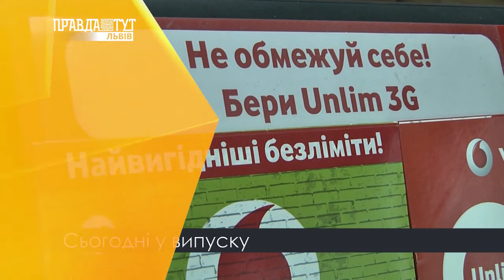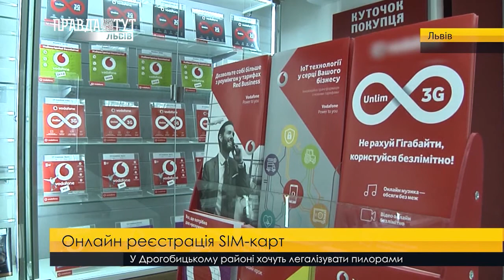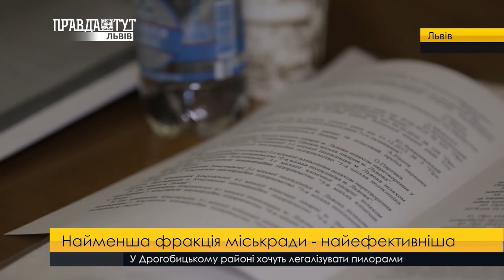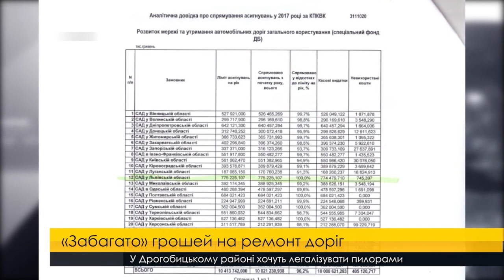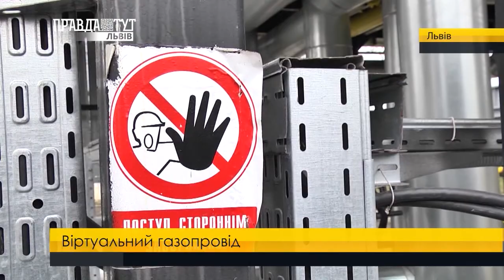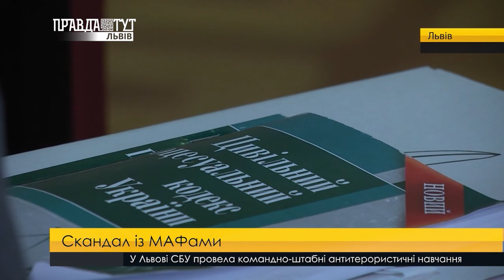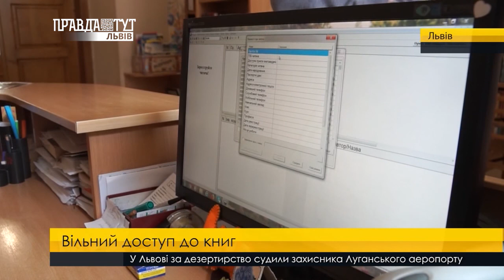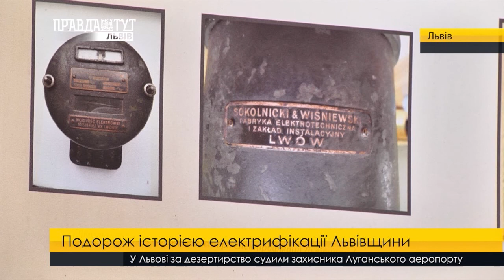Випуск новин на ПравдаТУТ Львів 28 березня 2018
- Онлайн реєстрація SIM-карт. В Україні введуть «паспортизацію» абонентів мобільного зв’язку.
- Подорожі блакитного палива зі львівського родовища. «Укргазвидобування» впровадило віртуальний газопровід.
- Вільний доступ до книжок. Всі книгозбірні міста об’єднають єдиним онлайн каталогом та читацьким квитком.